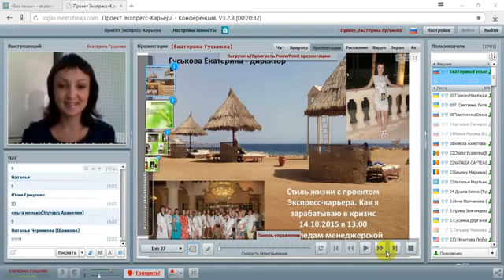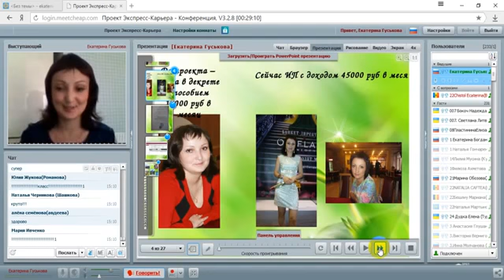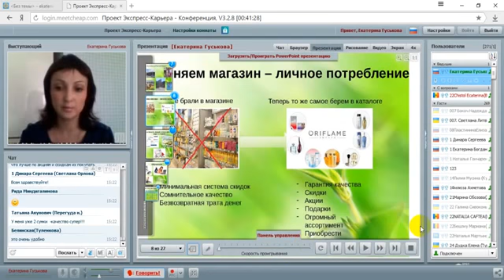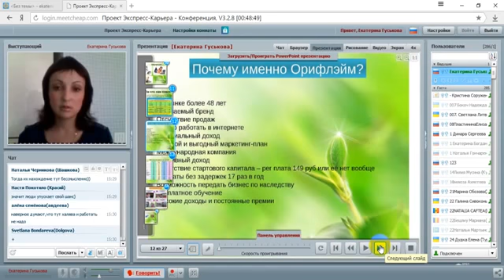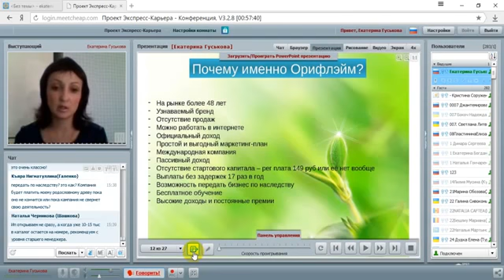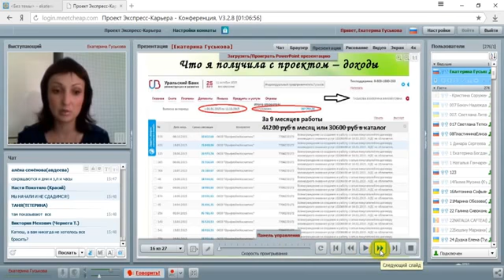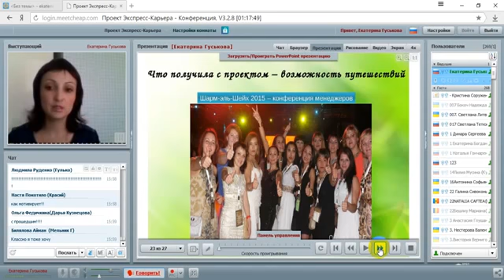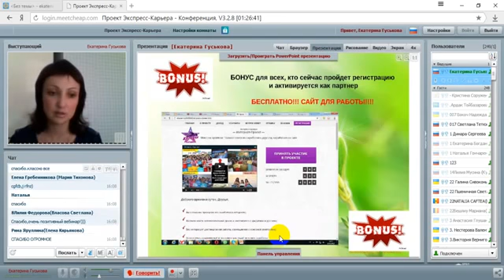Как я зарабатываю в кризис 45000 руб Впечатления от конференции в Египте